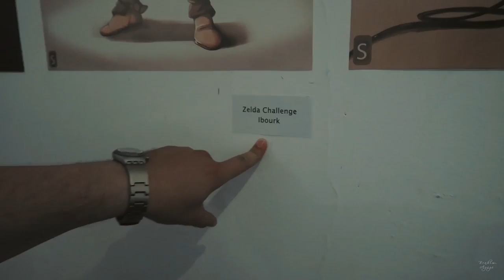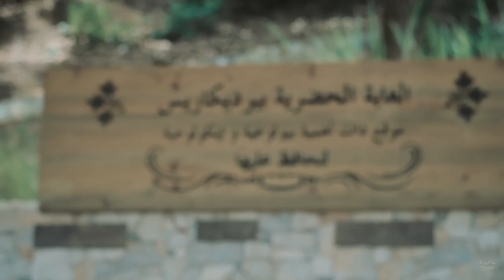ويكاند فطنجة !!! Digital Art Event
Hi my name is Brahim Azizi, 3D character artist, Digital Sculptor, Creative Artist .. i live in casablanca / morocco ... i want to take you with me in some videos which are both practical and fun :D

Weirdough - udntknw
Jou Beats - Brasil
enhale - weirddough